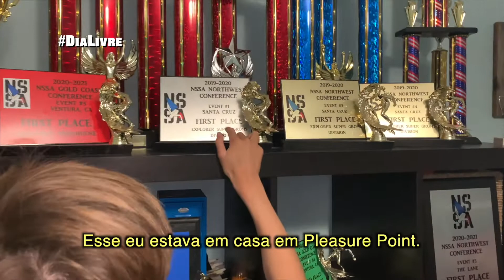2022 Dia Livre Episódio 8 - Brody "Broshracula" Price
Episódio produzido com Brody Price em Santa Cruz na Califónia.
André Gioranelli visitou a casa do Campeão Americano e Californiano e gravou os treinos dele em Santa cruz.